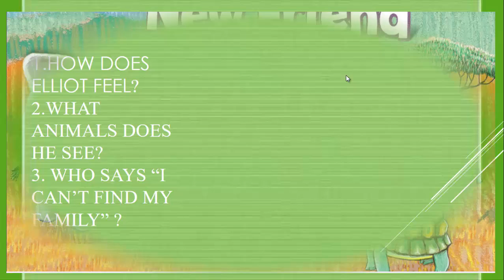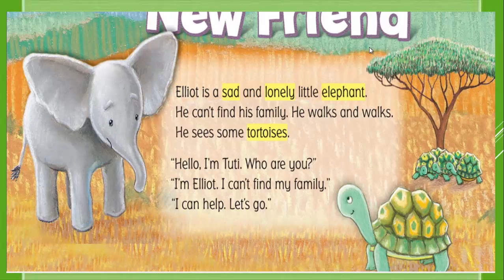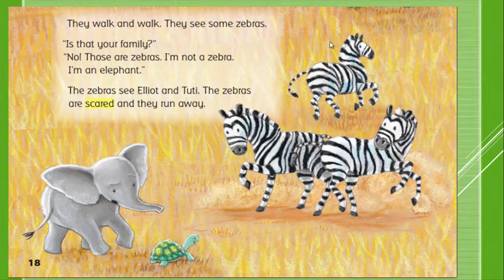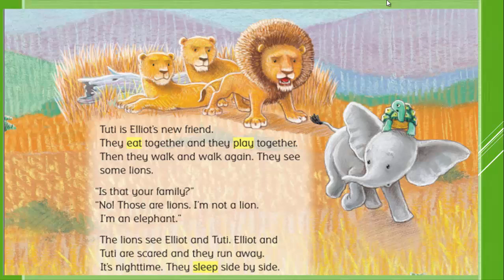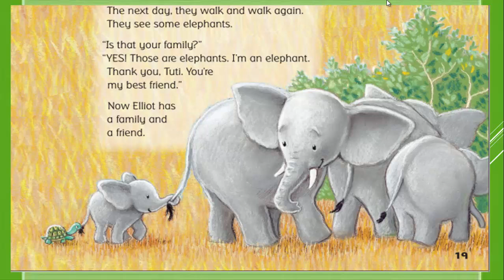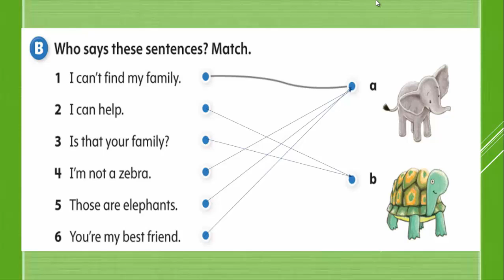Oxford Discover 1 - Unit 2 - Read